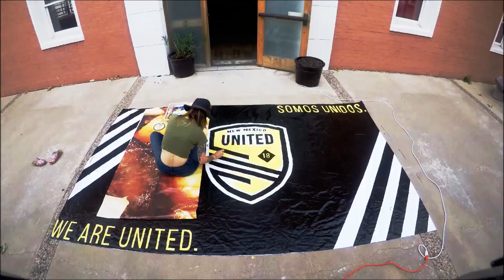The Making of a United Crosswalk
New Mexicans are insanely talented, and Alison Pharmakis is no exception. Big thanks to her for hand-painting this beautiful artwork for our crosswalk at Ciqlovia!